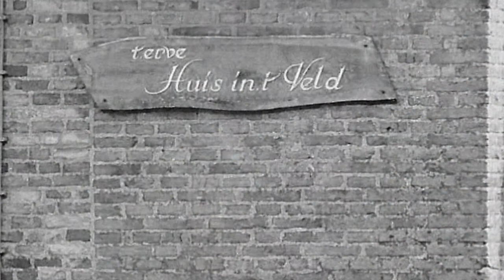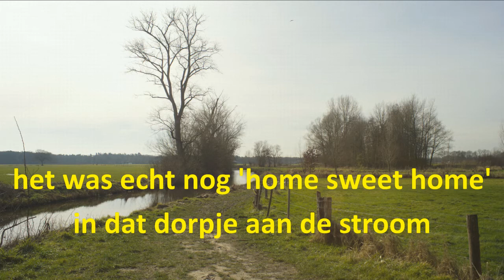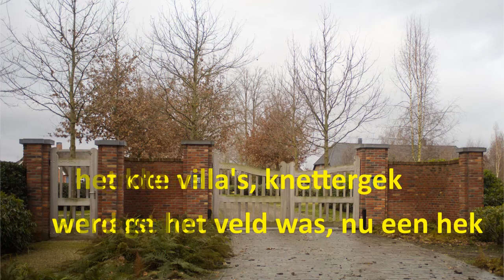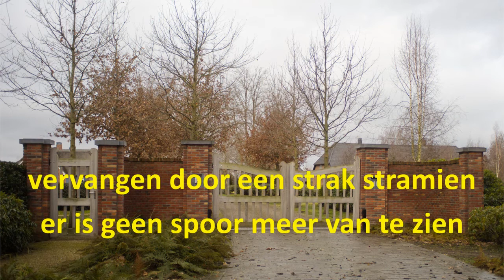Zonder Spoor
tekst, muziek, foto's, uitvoering en productie: John Spangen